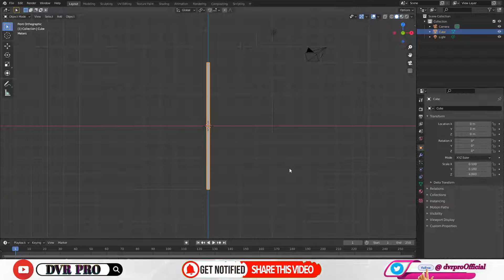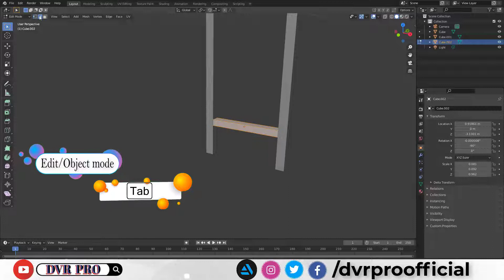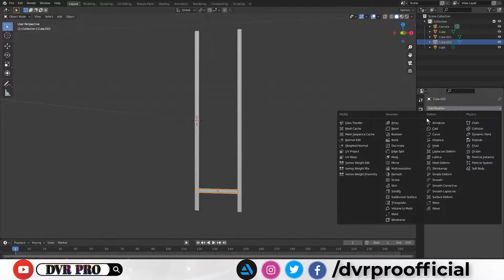◎ ❝𝐋𝐚𝐝𝐝𝐞𝐫❞ ► Blender Tutorial ➤ Beginner 3D Modeling Exercises.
𝐑𝐞𝐚𝐥-𝐓𝐢𝐦𝐞 𝟛𝔻 𝐖𝐨𝐫𝐤𝐟𝐥𝐨𝐰 in 𝐁𝐥𝐞𝐧𝐝𝐞𝐫 3.0 ➤ “Ladder” Tutorial ➤𝐋𝐞𝐚𝐫𝐧 𝐖𝐢𝐭𝐡 𝐌𝐞 ❗ Blender Beginners Modeling Tutorial.

➦ 𝐑𝐞𝐚𝐥-𝐓𝐢𝐦𝐞 Blender 𝕎𝕠𝕣𝕜𝕗𝕝𝕠𝕨 ❣

➠ Blender 𝐀𝐝𝐯𝐚𝐧𝐜𝐞𝐝 ❣

▬▬▬▬▬▬▬▬▬ஜ۩۞۩ஜ▬▬▬▬▬▬▬▬▬▬

هههههههههههههههههههههههههههههعهعععههههههههههههههههههههههههه

▬▬▬▬▬▬▬▬▬ஜ۩۞۩ஜ▬▬▬▬▬▬▬▬▬▬

📚 Why do I Upload Such Videos ?

▶ When I was 9 years old. I was very surprised to see a Movie (Titanic) given by my Father. Like everyone else, I knew the Titanic sank long ago. But how the ship was shown in the Movie ?

➤ And to find the answer to this Question, I found out that not only Movies, but also a lot of things that I can create now through 3D Software.

▶ Then I started to know what is 3D ? What is 3D used for ? What software is used to learn 3D ? And how to use them ?

 ➤ And this long 1½ years is to know & learn about the interface of 3D software. Then I decided to Practice 𝟎𝟖-𝟏𝟎 hours a day two more years (23 July 2023) and Upload them to YouTube. So that everybody can learn with me. SO

🔴 Welcome to 𝐃𝐕𝐑 𝐏𝐑𝐎 ! Also known as the Learn 3D With Me : DVR PRO.

🔵 Here we Learn and Work together and make progress in life. I hope this ℝ𝕖𝕒𝕝-𝕋𝕚𝕞𝕖 𝟑𝐃 𝕎𝕠𝕣𝕜𝕗𝕝𝕠𝕨 video helps you lot. This would get you motivated more for Learning.